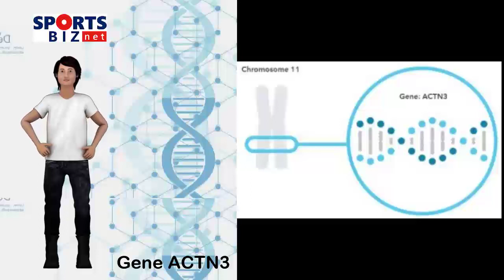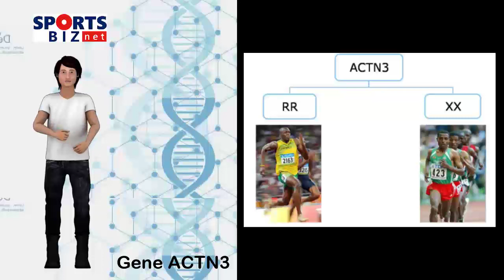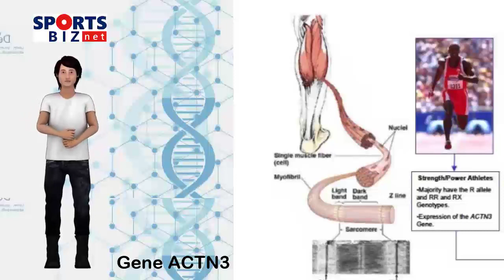SportsBizNet - Sports Science - Evolution of "Sprint Gene" ACTN3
ACTN3 : Many know ACTN3 as the “sprint gene” — something remarkable sprinters have to help them win gold medals.